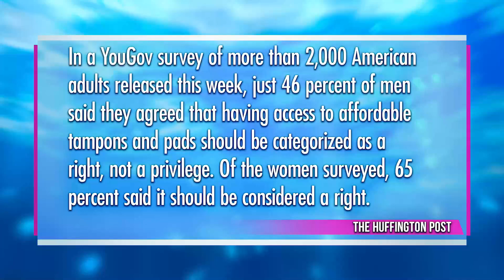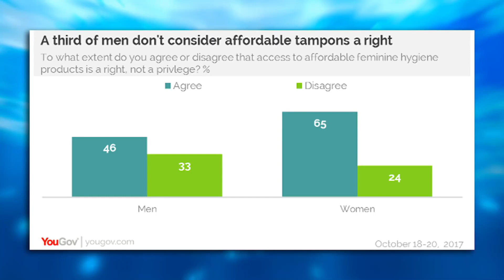No Tampons Aren't A Basic Right Wamen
Makersupport: (Coming Soon)
Vidya: (Coming Soon)
Minds: (Coming Soon)